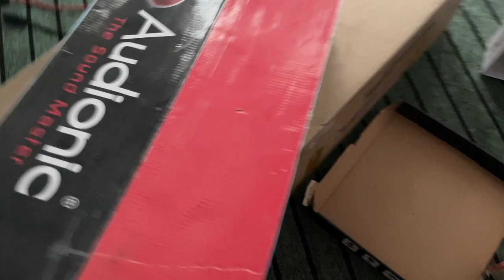Aj Finally Hum Apna Saman Shift Kar Rahy Hai || Aqsa Ali Vlogs